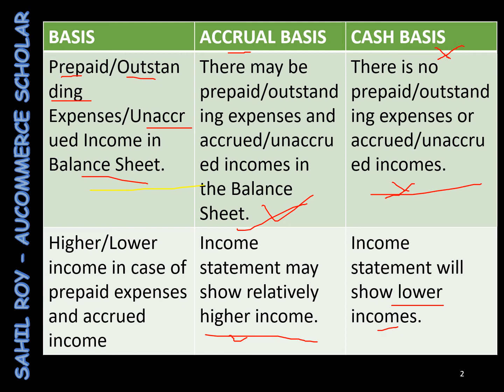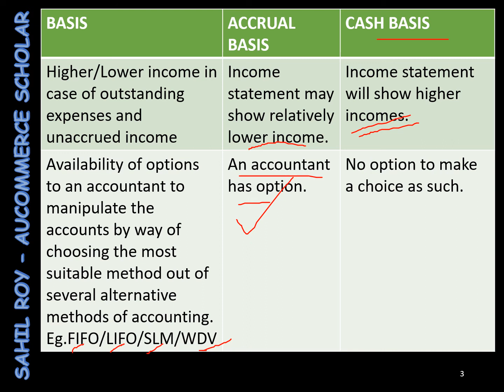Accrual and Cash Basis of Accounting | Dr. Sahil Roy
ACCRUAL AND CASH BASIS OF ACCOUNTING DIFFERENCE